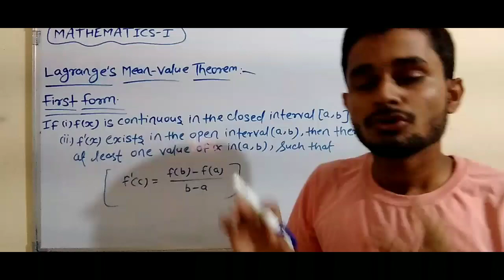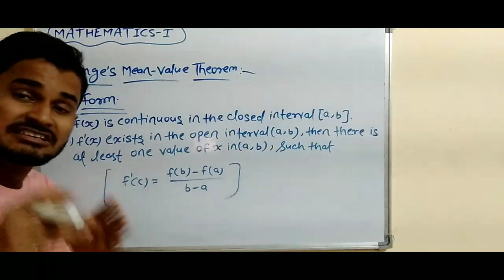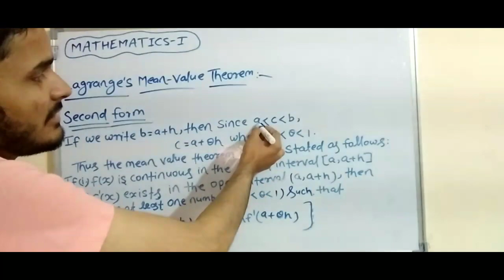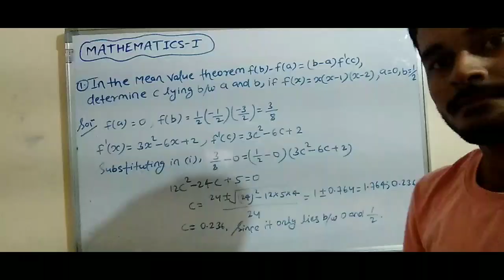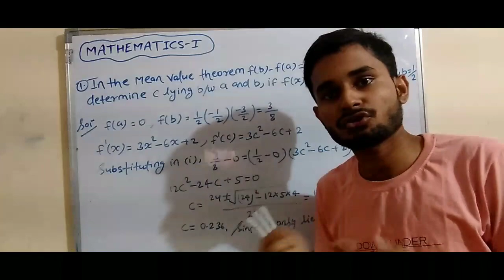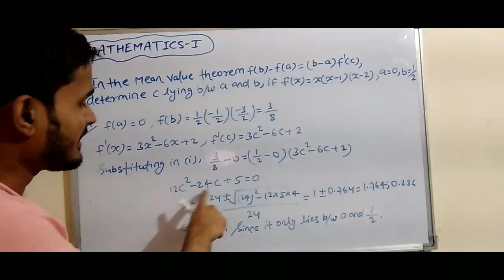Lagrange's Mean Value Theorem || Engineering Mathematics 1 || RGPV BTech 1st year Mathematics 1 2023